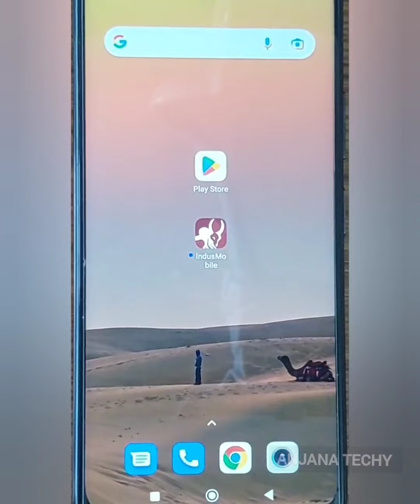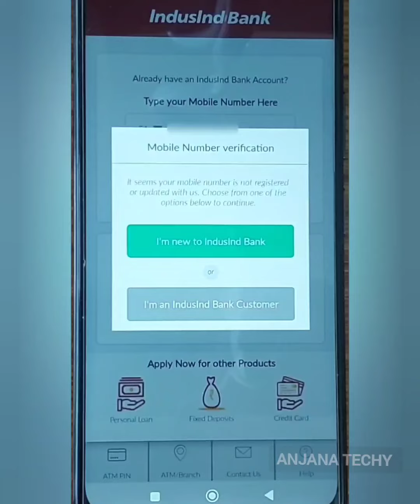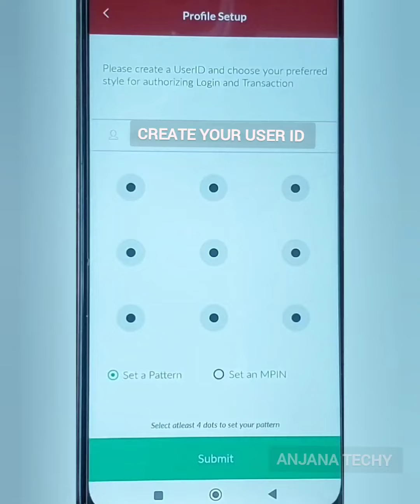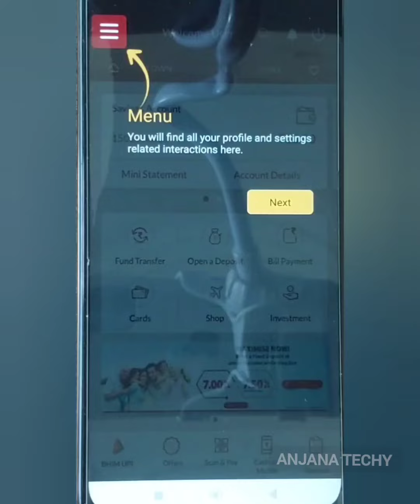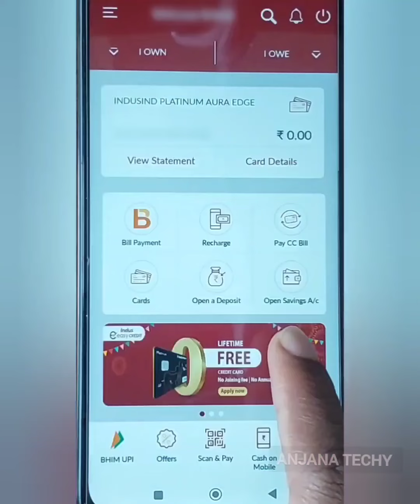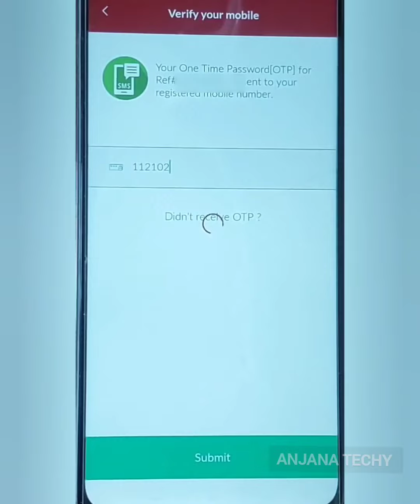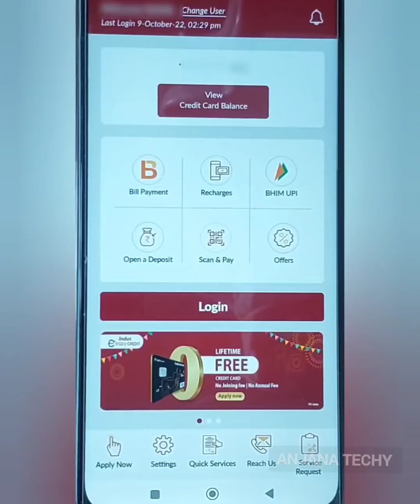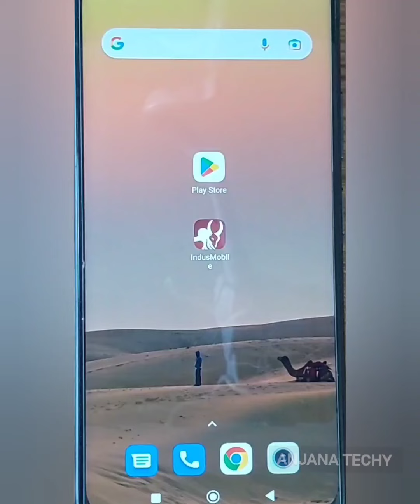Induslnd Bank Credit Card - Mobile Banking Registration & PIN Generate - Full Process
How can I generate my IndusInd credit card PIN online? How can I get IndusInd Bank credit card PIN? How do I create a PIN for my credit card? How can I generate credit card PIN in IndusInd app? Instant PIN Generation for Credit Card IndusInd Bank. Induslnd Bank Credit Card - Mobile Banking Registration & PIN Generate - Full Process.

Safety Tips on your Credit Card
DO NOT

DO NOT leave your credit card unattended.
DO NOT disclose your ATM PIN/TPIN/NET BANKING PASSWORDS/OTP/CVV/VBV/MASTER SECURE PASSWORDS to anyone.
DO NOT seek help from strangers at the ATM even if offered voluntarily.
DO NOT hand over your credit card to any individual other than a merchant while making a purchase.
DO NOT hand over your credit card to anyone claiming to be a representative of a Bank/VISA/Master Card or any organization.